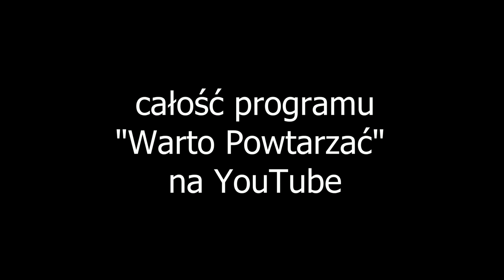Janek Wolańczyk - Call Center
Fragment Programu "Warto Powtarzać".